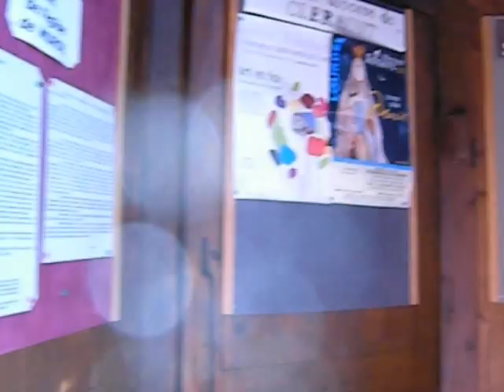Village Walk (Murol, France)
We rented a house (furnished) for a week in Murol, France for a week in September, 2012.  This is in the Auvergne region of central France.  We paid 305 euros base rate for the house but with cleaning and taxes and stuff it came to a bit more.  As this place could have been easily shared (was set up to sleep seven), it was so huge, and had an enormous garden and a terrace and balcony with bbq area, as well as private secure parking, this could be a potential bargain if you want to rent it with someone else.  I can put you in touch with the landlady, who only speaks French, but I do charge a fee for this!

We start in the church here, and I walk through a little of the village.  There are many spas in the region, full of old volcanoes.  If you just like nature and want to rest and relax, you'll probably be fine here, but if you like sports, woo look out!  This area has a lot to offer!!

I think the only challenges for, say, Americans such as myself to arrange such a stay as this would be to have a facilitator go over the details and then you do have to drive there or be driven (but this can be easily arranged).  Once there, however, you can be quickly oriented, supplies for your visit can be obtained (Murol has everything right nearby -- I am disabled and was capable of walking almost everywhere to get stuff), and you can settle in and start to relax, perhaps just with a contact point to see that you are okay during your stay.  Babies, children and pets are welcome in this place we rented.  (Supplemental fees might apply.)  The kitchen was astonishingly well-equipped and "gracious living," complete with fine china and real silver is at hand here.  Egad.